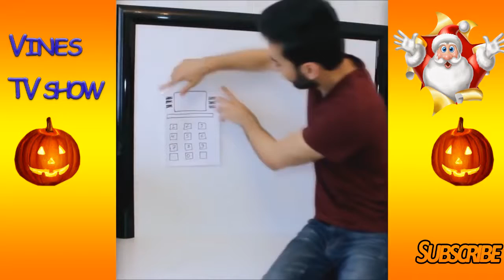Best magic show ever 2017 Most amazing magic trick ever